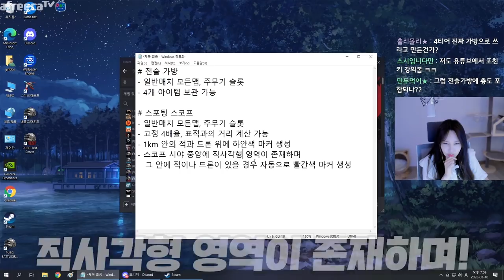와 이거 개사긴데요 님들?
* BGM
Track : Beagle's Plan, Dance Time, Piggy Cake, Sleepy, Tom's Plan, 개억울, 꾸러기 표정, 도둑의 계획, 스파이, 와 이거 뭔데, 이게 머선129, 조별과제, 한탕하는날, 힙리제를 위하여